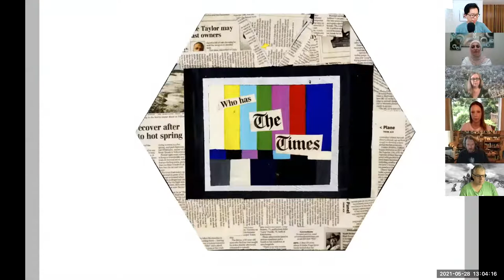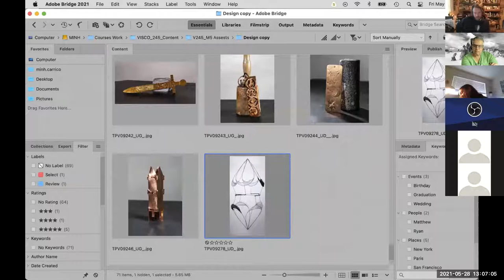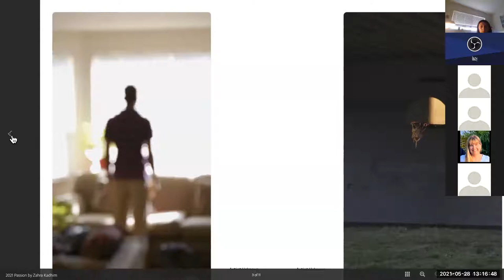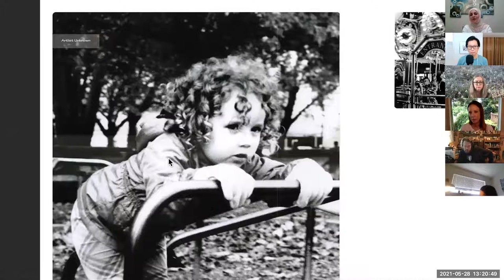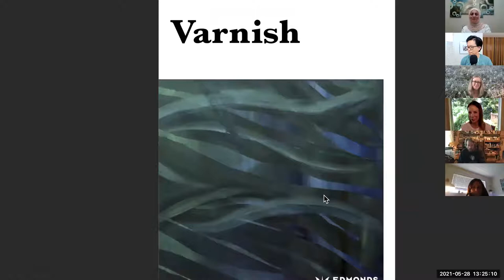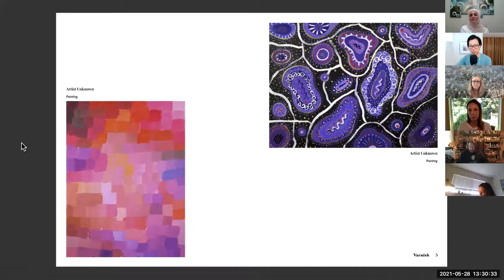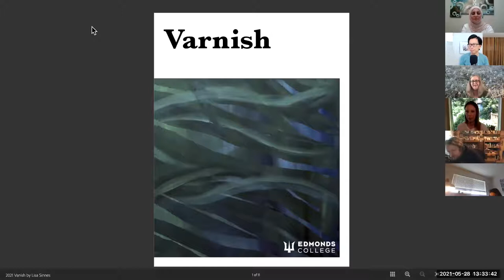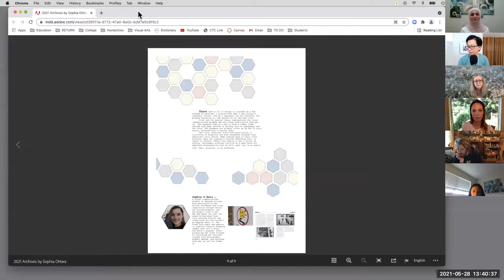Edmonds College Art Gallery Reception for Student Art Exhibit 2021